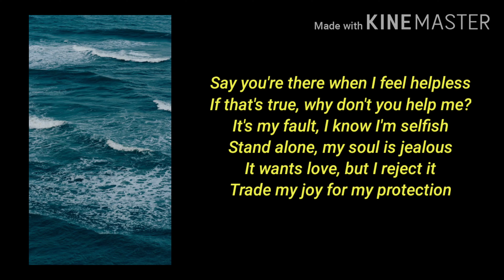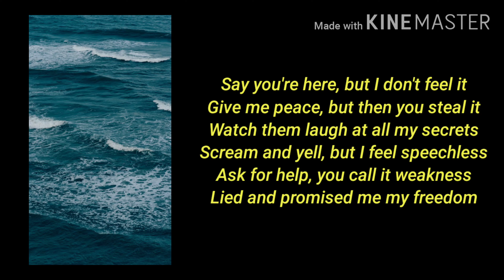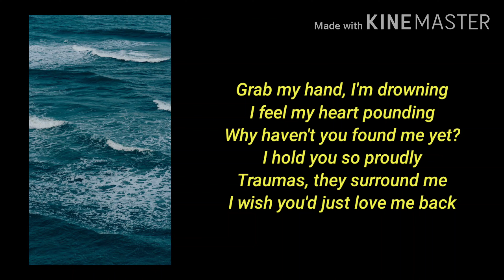NF - Trauma (lyric vídeo)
Tradução:

Disse que estaria lá quando me sentisse impotente
Se isso é verdade, por que você não me ajuda?
É minha culpa, eu sei que sou egoísta
Estou sozinho, minha alma está com ciúmes
Quero amor, mas eu rejeito
Troquei minha alegria pela minha proteção

Pegue minha mão, estou me afogando
Eu sinto meu coração batendo
Por que você não me encontrou ainda?
Eu te abraço com tanto orgulho
Traumas, eles me cercam
Eu queria que você me amasse de volta

Diz que você está aqui, mas eu não sinto
Me dá paz, mas depois você a rouba
Os vejo rir de todos os meus segredos
Grito e grito, mas sinto-me sem palavras
Pedi ajuda, você chamou de fraqueza
Mentiu e me prometeu minha liberdade

Atenção: A imagem do vídeo foi retirada do Pinterest.